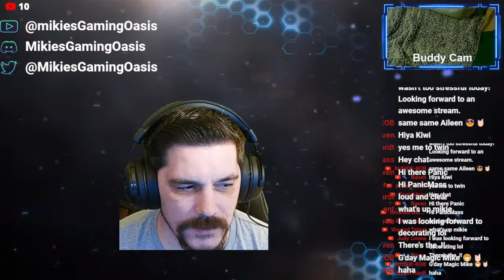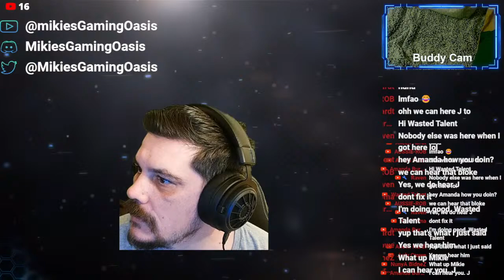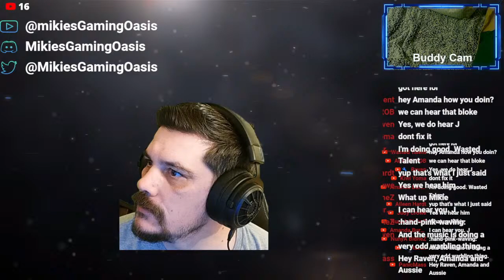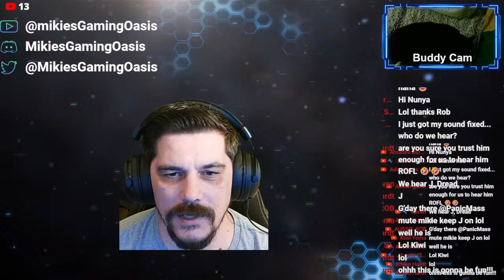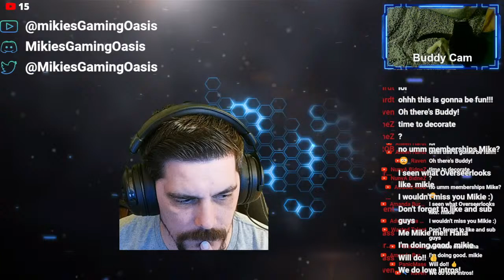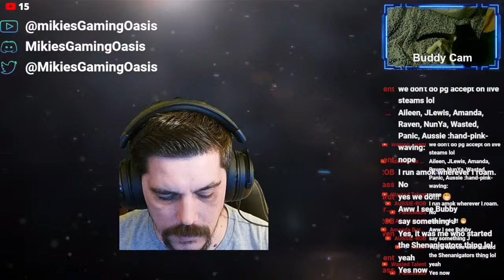Ark Survival Ascended: Livestream Build with Mikie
🌟 Welcome to Build with Mikie in Ark Survival Ascended! 🌟

Today we will be Starting our Elven Style Redwood House Build.

This episode, is powered by my ASUS ROG Strix B650E-F Gaming Wifi AM5 motherboard, Hellhound AMD Radeon RX 7900 XTX GPU, and AMD Ryzen 7 7800X3D 8-Core 16-Thread CPU, with a whopping 64GB Corsair Vengeance DDR5 RAM, and storage handled by Samsung 990 Pro 4tb PCIe 4.0 M.2 SSD and twin 4TB HDD hard drives, we'll continue the construction of the winning build and delve into its captivating details. From the quaint charm of the Country Ranch to the intricate architecture of the Norwegian Stave Church, each option brought its own unique flair to the table.

Whether you're an Ark enthusiast or simply love witnessing incredible creations, this episode promises to inspire and amaze.

🔨 Let's embark on this epic building journey together with Build with Mikie! 🔨

🛠️ Modded Building Experience:
This livestream will feature the following mods to enhance our building experience:
Arkitect Structures Remastered by Gimilkhad
Greenhouse Glass Fix by InquisitorB
Wall'n'Floor By Glitch_DK
RR-Medieval Structures by Naneya
RR-MidievelRoleplayDeco! by Naneya
JVH Landscaping Mod by JVHModding and Julia Valkyrie

Don't miss out on future livestreams, community events, and more!

Get ready for a unique blend of creativity and architectural prowess. Country Ranch is about to rise in the Ark Ascended world – see you there!